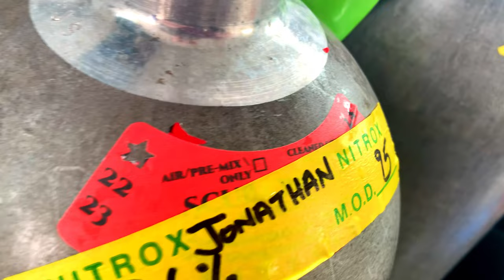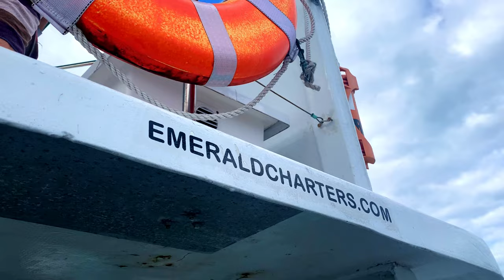Jupiter, Florida Shark Diving : Emerald Charters | Lemons and Bulls - AMAZING!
What an AMAZING experience! Emerald Charters is a top notch outfit! Booking your trip online is a breeze. Renting any tanks/gear from Jupiter Scuba is also super easy. You simply show up at the location under the bridge and all your stuff is there and waiting for you. They put you on the boat, and after a short ride out to the first dive site, you are ready to rock and roll. They stress safety before, during and after the dive. The dive briefing is thorough and exciting – they really pump you up for what you are about to do and see. Once everyone is ready to go, they line you up for a negative entry and everyone jumps in the water like paratroopers exiting a plane. Remember…. You are diving into the ocean, specifically looking for sharks (wild animals) and there is no guarantee that they will show up. On this particular three-dive-day we only saw sharks on our second dive. The first and last dives were sharkless. While this was a bummer, I still had a first and third dive and any day I am in the ocean – it is a good day. While there were no sharks on those dives, we did get to see some INCREDIBLE wrecks, Goliath Groupers, and tons of other sea creatures. In addition, all dives were drift dives, so whether there are sharks are not – you get to experience the beauty and exhilaration of a blue water drift dive. Now, on to the second dive – the SHARKS! I will start by saying I have done several shark dives, mostly in Mexico, and they were all, borderline, life changing. This shark dive with Emerald Charters is hands down my favorite of them all. The experience is LITERALLY life changing. The best word to describe this dive was surreal. Once the Dive Master was able to attract our first shark, a big Bull Shark, the rest were not far behind. Another Bull joined us at about 90’ and we started to slowly ascend. The two Bulls followed us up, circling slowly at our feet. Once we got to about 30’ we were joined by 4 6-8 foot Lemon Sharks. One of them was the infamous “Miss Snooty”. We spent the next 15 minutes surrounded by 4 Lemons and 2 Bulls. While the Bulls were shy, the Lemons were ANYTHING but. They were not following the 6-foot COVID protocols to say the least. They were literally swimming between our legs, bumping in to us and starring us directly in the eyes. Everything slowed down and all that existed was the sharks. No jobs, no stress, no bills – just sharks. The Lemons followed us all the way back to the boat after our safety stop and “sweetly” escorted us back on to the dive boat. I sat on the surface interval totally in awe and desperate to get back in the water. Dive Master Chris was an amazing Shark Whisperer. Captain Lee was kind and safety minded. The deck hand was cool and attentive. All in all, the day was a HUGE success and I can NOT wait to dive with Emerald again – SOON!!